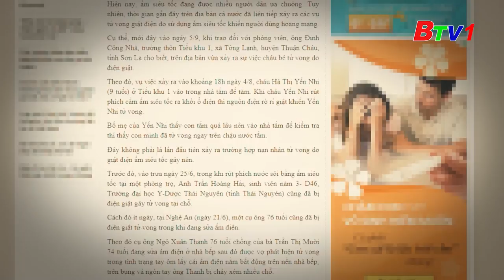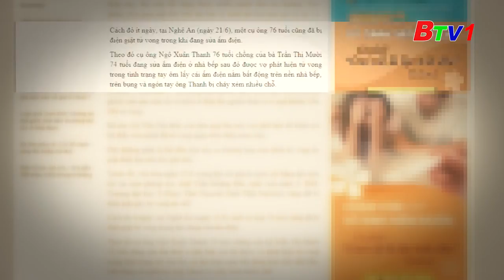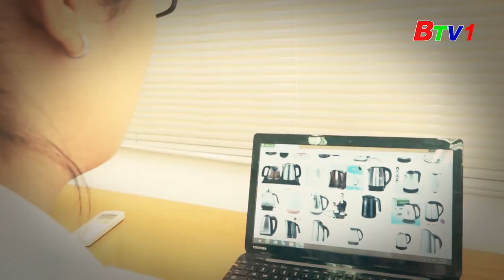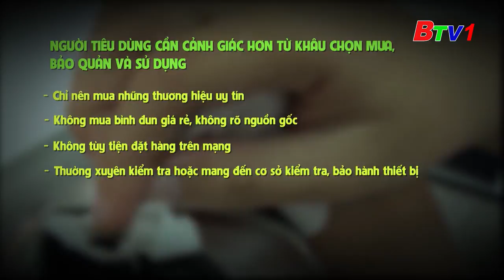ISAAC chính thức nằm trong top 100 sao nam hàng đầu Châu Á